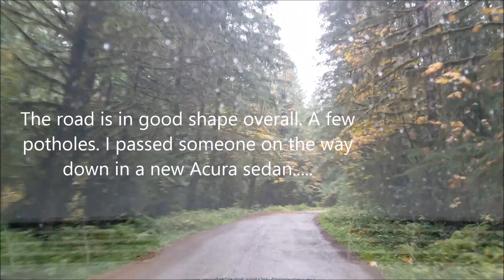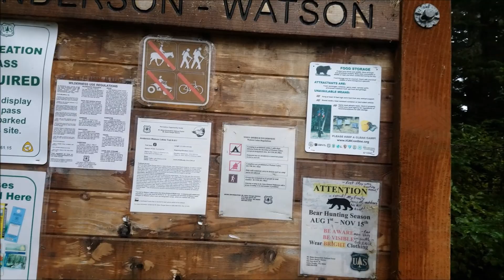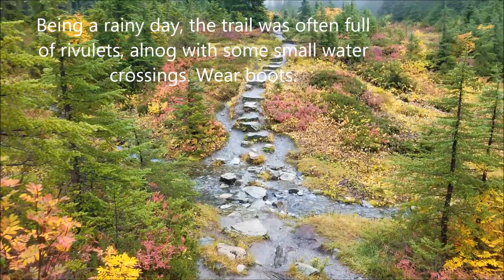2018 #30 Anderson Watson Lakes Overnight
October 2-3, 2018 Overnight trip to Upper Watson Lake, near Baker Lake.